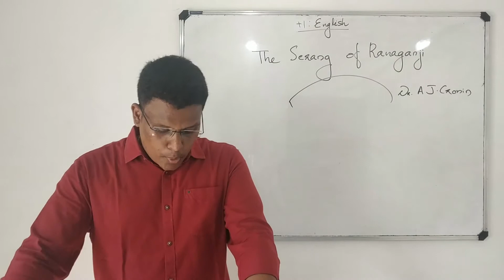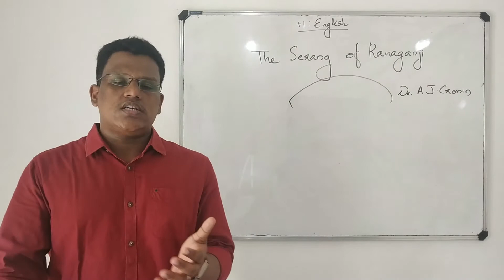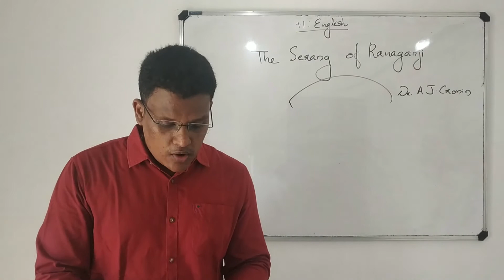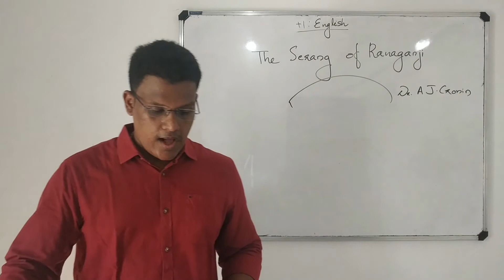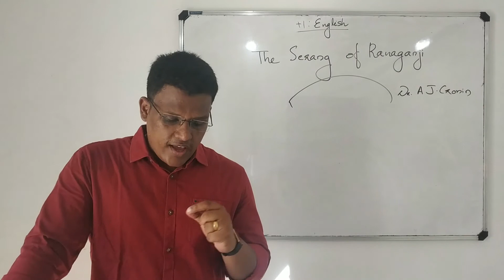THE SERANG OF RANAGANJI/ PART 3/ PLUS ONE ENGLISH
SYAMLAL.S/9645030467